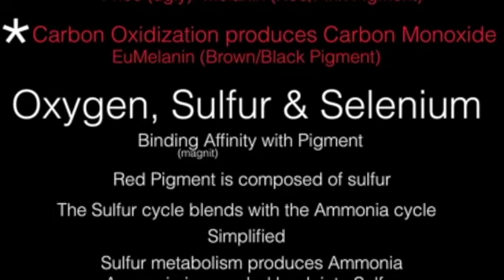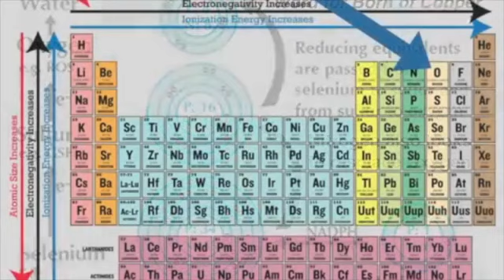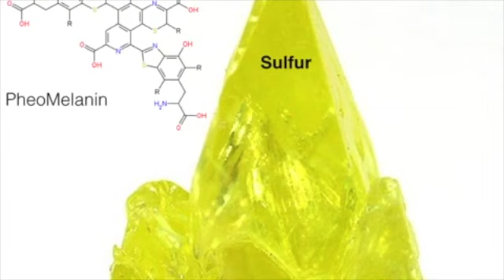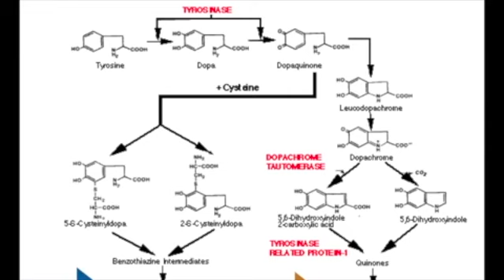BLACK AND WHITE PEOPLE ARE NOT THE SAME - DR ENQI